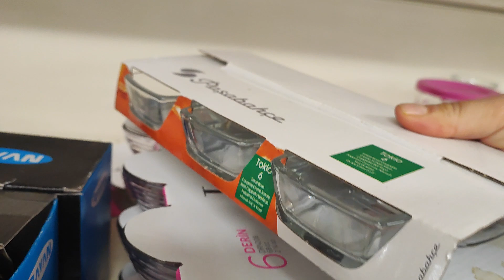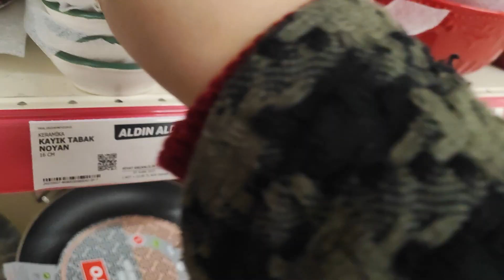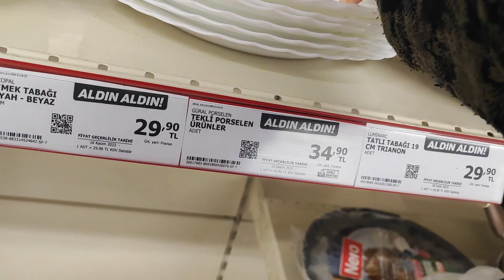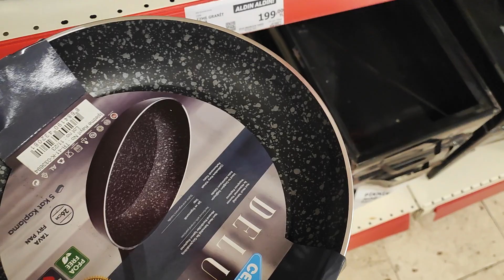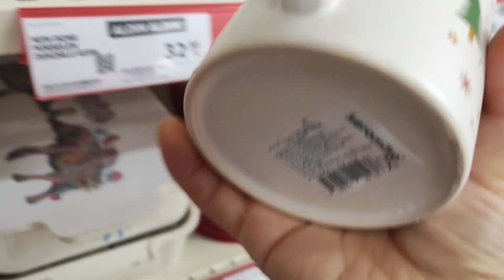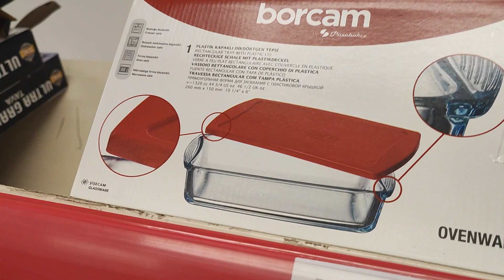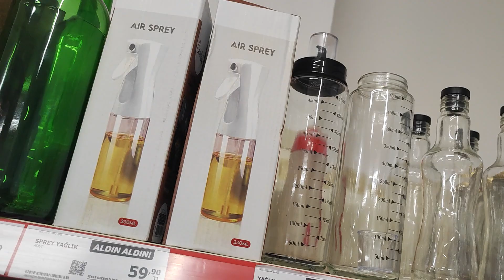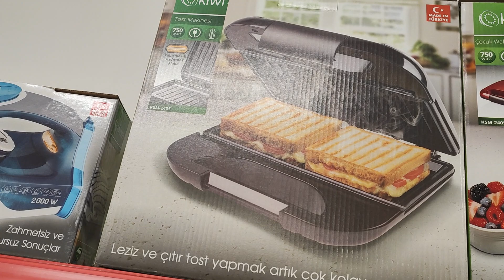A101YENİ YILA ÖZEL AKTÜEL ÜRÜNLER A101 ERKEN ÇEKİM 21 ARALIK AKTÜEL ÜRÜNLER A101 BU HAFTA DOLU DOLU